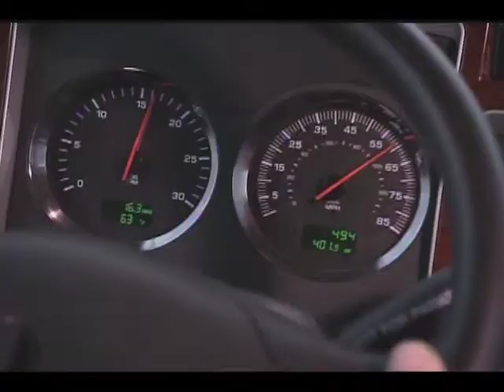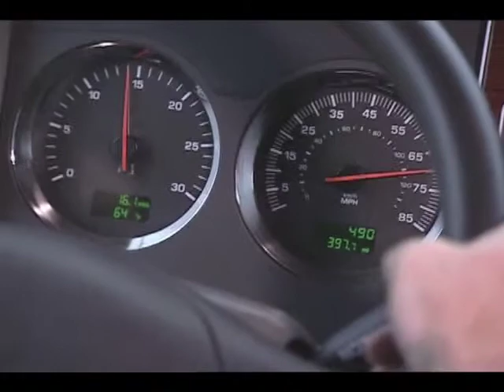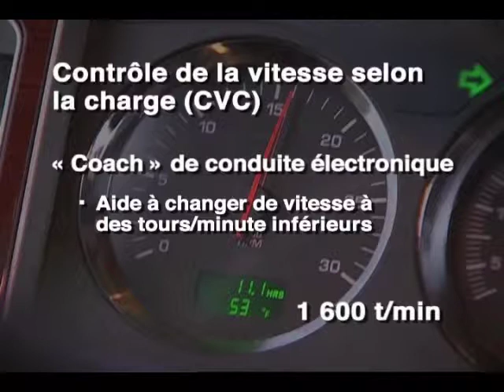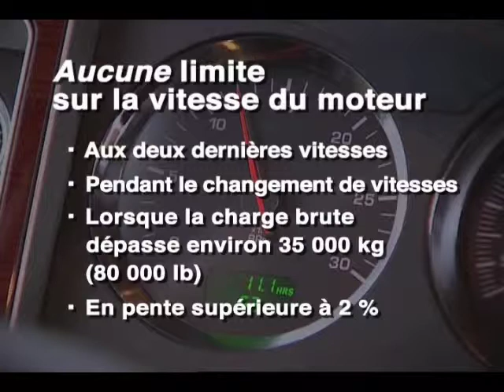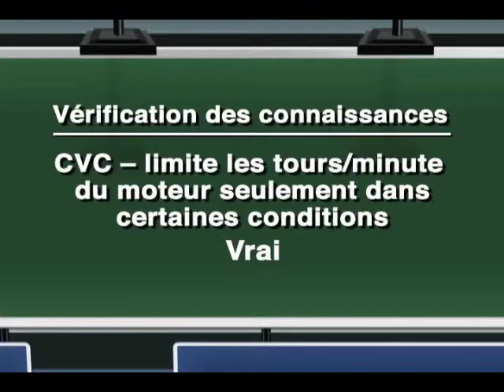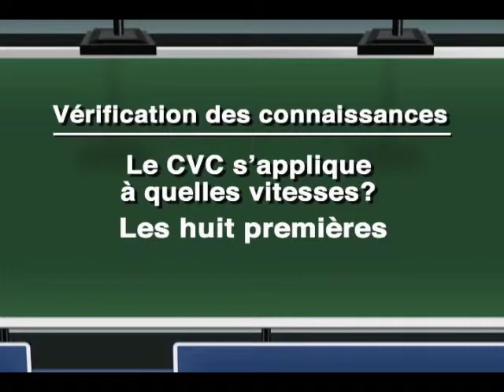Formation Cummins - Contrôle de la vitesse selon la charge (LBSC)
Formation Cummins - Chapitre 7: Contrôle de la vitesse selon la charge (LBSC)